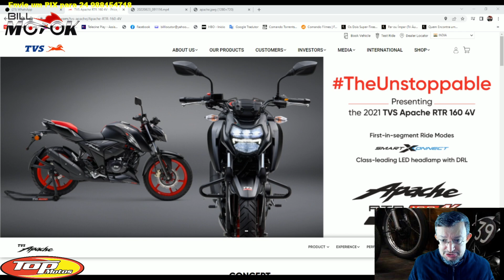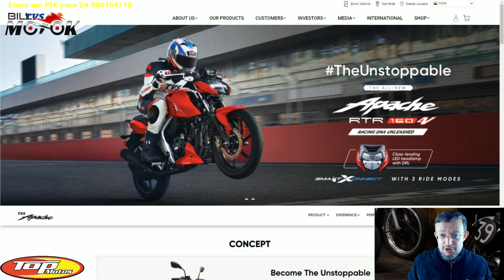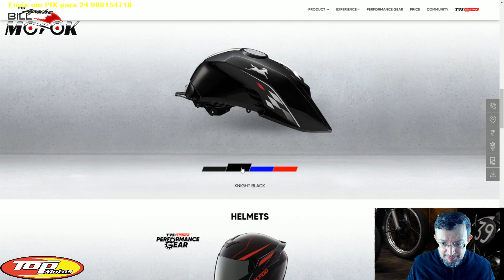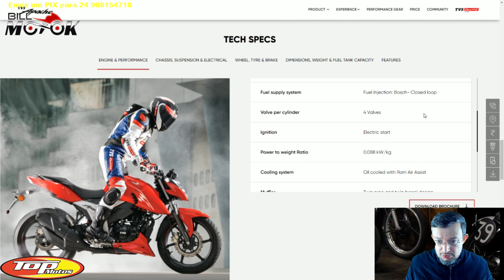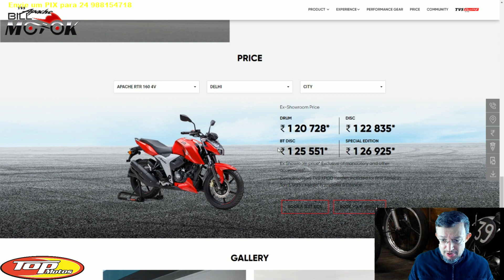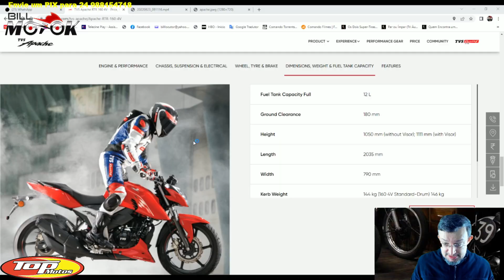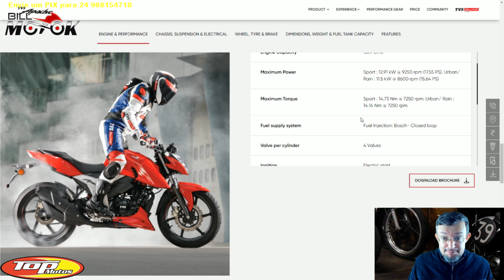Tudo sobre a nova APACHE 160 2023 "até aqui", a futura 160 mais potente do BRASIL.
Bora bater aquele super papo detalhado sobre a nova Apache 160 2023, moto que a DAFRA estuda trazer para o Brasil.

Apoio do canal: DAFRA Motos do BRASIL

PATROCÍNIO: TOP MOTOS RJ AV. Teixeira e Sousa 1.581, Cabo Frio Rj